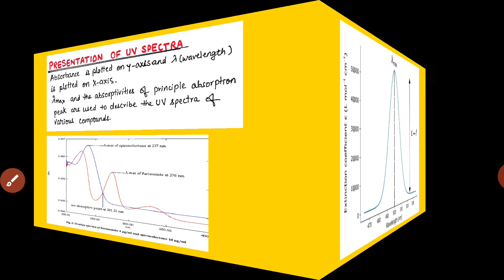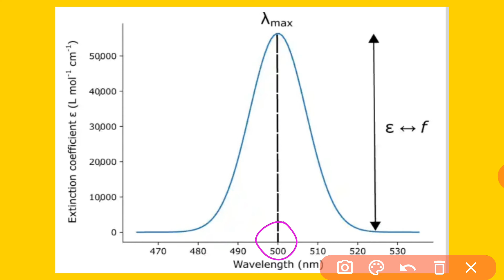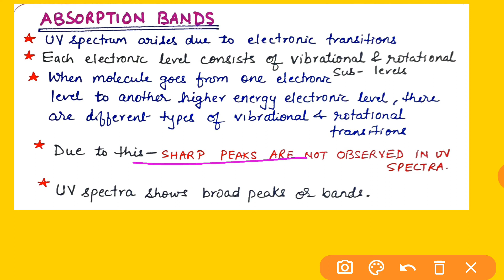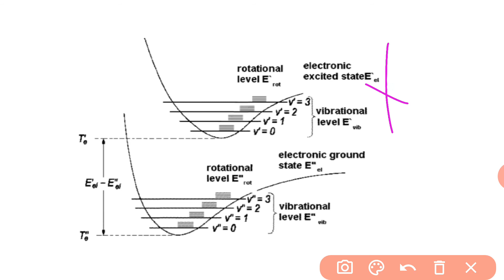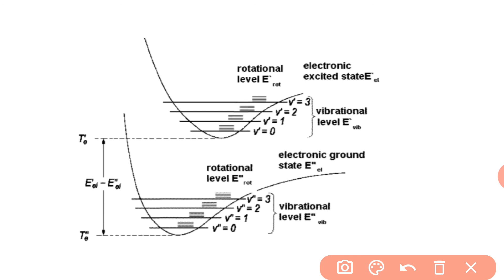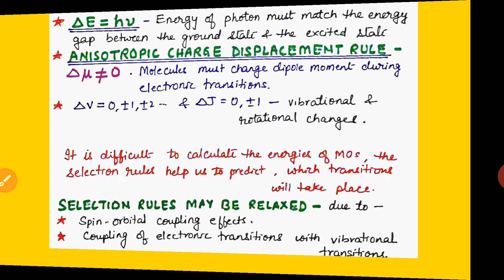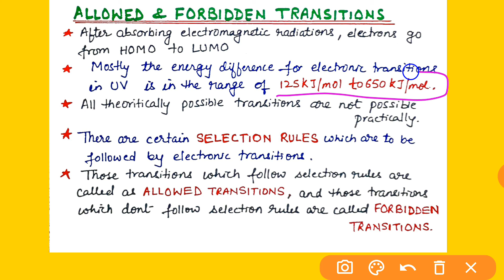BSc II, UV-IV,Selection rules and absorption bands. Dr. Kakuli Chowdhury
UV Spectroscopy selection rules